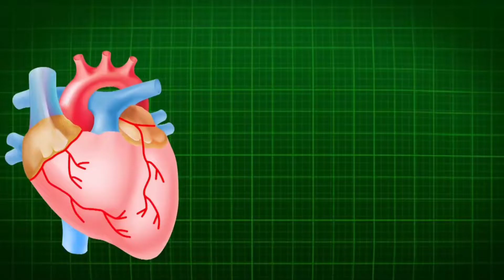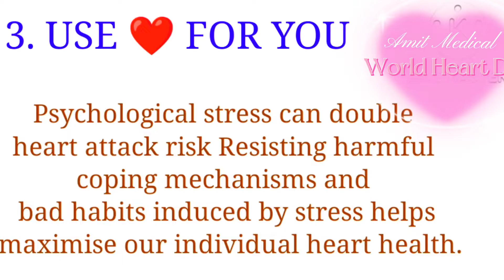world Heart Day | world Heart Day in Nepali | world Heart Day 2022